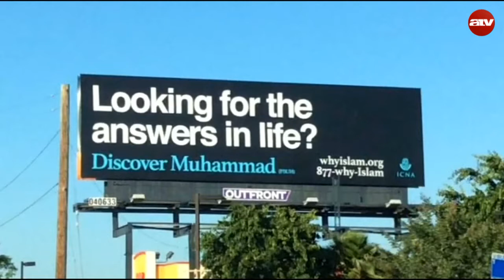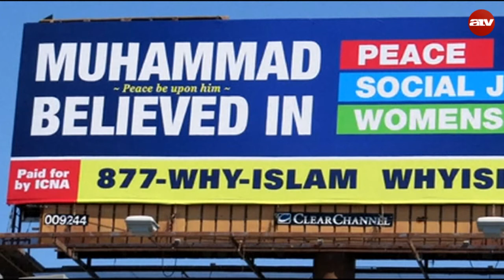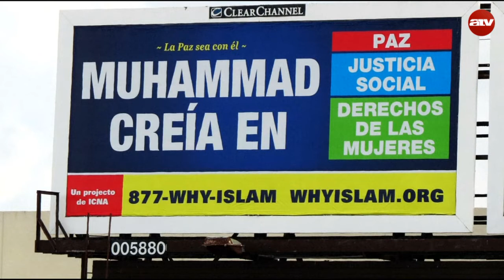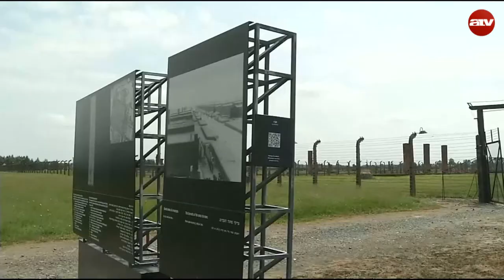Hongkong: nem lesz választási reform - Világhíradó 2015.06.18.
Győztek a tüntetők Hongkongban - a helyi törvényhozás megtorpedózta azt a Peking által támogatott javaslatot, melynek értelmében csak a Kína által jóváhagyott jelölteket hagyták volna indulni a kormányzó-választásokon.